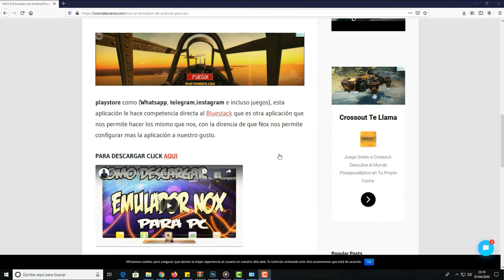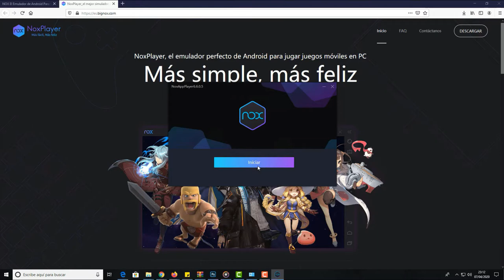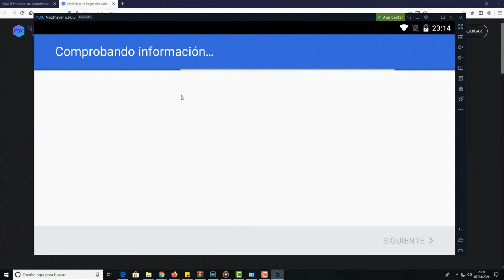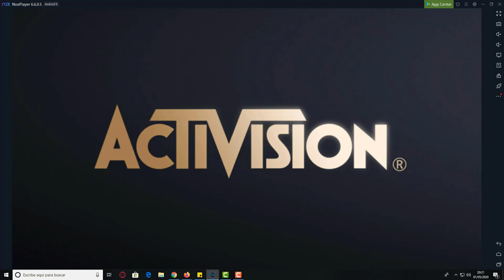Jugar Al Call of Duty®: Mobile En PC y Portatil